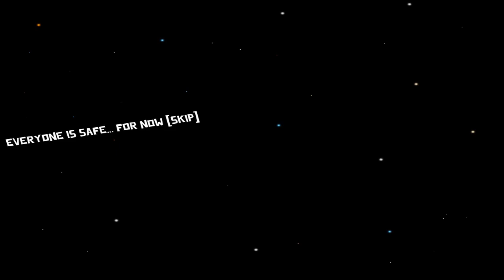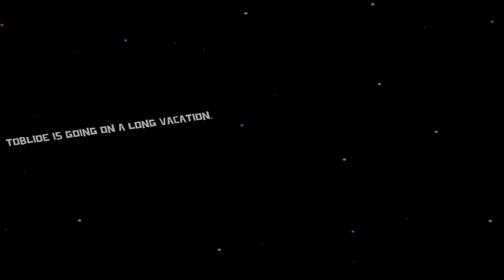Caught Guilty for the first time as a Duck - Goose Goose Duck | Among Us Game Alternative | Gameplay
Goose goose DUCK? You and your crew on the SS Mother Goose must work together to keep your ship in tip-top shape during your long interplanetary quest. Keep an eye out for those malicious Mallards, who are out to get you and your team.

“Goose Goose Duck is in a fully playable state and already includes all of our core features for you and up to 15 more friends to enjoy. Our built-in proximity chat for private games is available and you can start to unlock awesome ways to customize your goose. All you need is to do is play and it's free!. Whatever you do though, stay out of the Cargo Bay.”

Approximately how long will this game goose goose duck be in Early Access?
“We hope to get our third map out as soon as possible. We expect our game to be in early access for a very short time. (1 - 2 weeks). This is an approximation though as we want to ensure all of our "ducks" are in order.”

“We're still getting our goose nest in order. Things like server stability, optimizations, and a ton of more content are on the way. We didn't want to consider this game released until we at least had 3 exciting spaceships for you to explore. We have a ton of new game-modes, countless new roles to take on, cosmetics, and our 4th map is already in the works. We figured people would get bored of flying through space so we're going to introduce an entirely new genre: Victorian England.

Did someone say, "Duck the Ripper?"
We hope to release our third map in early May of 2021 and the fourth one sometime in June or July with the others following close behind. Each map will contain new death-stingers, tasks, game modes, and really cool environmental interactions that you just don't see in other games.

Create public and private lobbies.
16 Players
Integrated proximity and voice chat
2 Unique Maps
3 Built-In game modes
7 Optional Roles

“We have no intention to charge for the core game-play. We believe in getting everyone a chance to play with their friends. Times are tough, and no one should be left out of the fun. There will be a heavy focus on delivering content over the next year and we believe the community support will be enough to keep everyone playing.”

“We believe that games like Goose Goose Duck are living projects. Suggestions from the communities are what will drive the direction of the content. Without community support, we couldn't expect to make a game that everyone likes. This means that if you take part in our Discord and other forums you'll know what and when is going to be next for Goose Goose Duck. That's because it will all come from you, the players.”